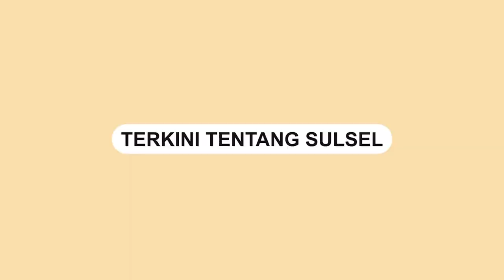Gubernur Sulsel Resmikan Jembatan Andalan Pacongkang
Gubernur Sulsel Andi Sudirman Sulaiman meresmikan jembatan Andalan Pacongkang, Soppeng, Rabu (23/8/2023).

Peresmian tersebut turut dihadiri oleh anggota Komisi V DPR RI bidang infrastruktur, Muhammad Aras.

Jembatan tersebut diberi nama Jembatan "Andalan Pancongkang".

Diketahui, nama jembatan "Andalan Pancongkang" diinisiasi oleh Bupati Soppeng Andi Kaswadi Razak,
Video terkini dan terbaru..